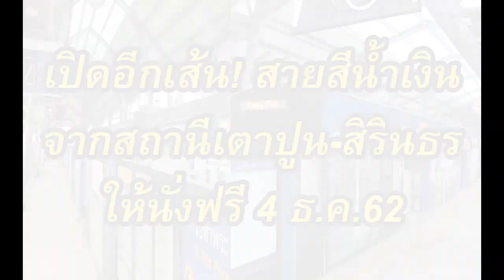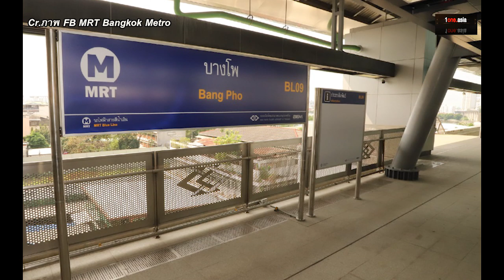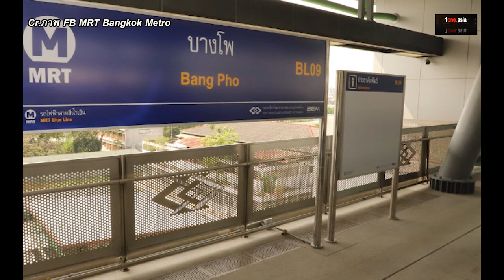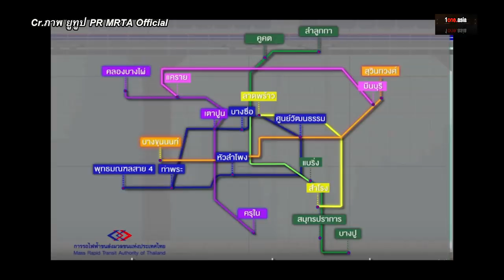เปิดอีกเส้น! สายสีน้ำเงิน จากสถานีเตาปูน-สิรินธร ให้นั่งฟรี 4 ธ.ค.62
สวัสดีครับพบกันอีกเช่นเคยกับช่อง 1one.asia วันนี้มาติดตามรถไฟฟ้าอีกเส้นทางครับ คือ สายสีน้ำเงิน ส่วนต่อขยาย ช่วงเตาปูน-ท่าพระ กำหนดจะเปิดให้ประชาชนทดลองใช้บริการฟรี จากสถานีเตาปูน-สถานีสิรินธร ตั้งแต่วันที่ 4 ธันวาคม 2562 และพร้อมเปิดให้บริการอย่างเป็นทางการเต็มรูปแบบ ในวันที่ 30 มีนาคม 2563 เป็นต้นไป เรื่องนี้น่าสนใจไปติดตามกันครับ คลิกอ่านรายละเอียด